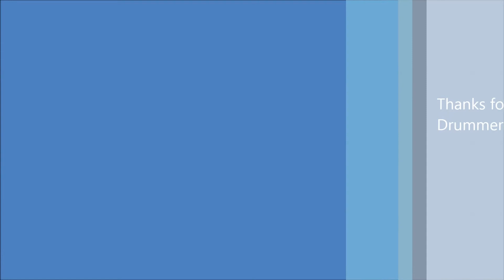Drum-Octapd spd-30: "The Ball" by Drummeriki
A my creation with Roland Octapad spd-30!